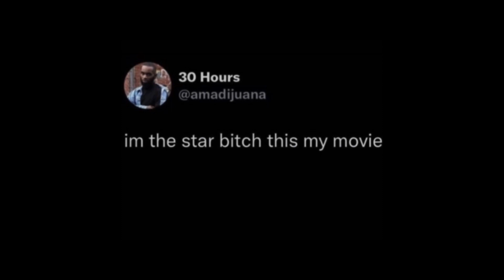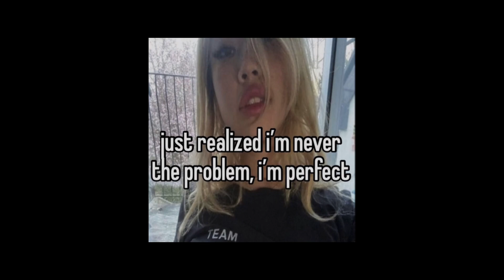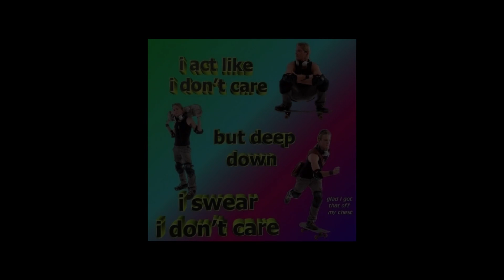TikTok audios w timestamps [2 min] pt3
this took me like 10 min💀
timestamps🤍:
0:00 dead n gone
0:11 hey mickey!
0:21 pasta
0:30 oh yuh
0:41 lalalalah
0:49 solo400
0:57 supervillain
1:06 big tonka
1:30 orange justice
1:40 heartless
1:54 talk
2:04 swang remix
2:15 p power
2:24 ill do it
2:44 party monster